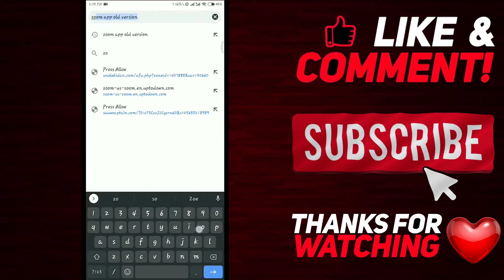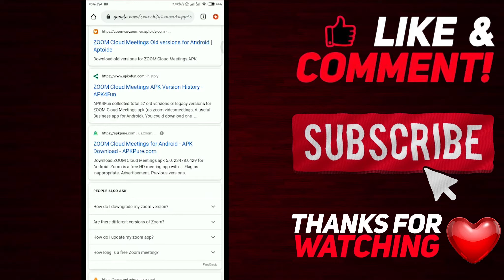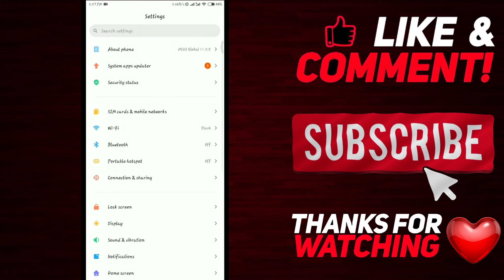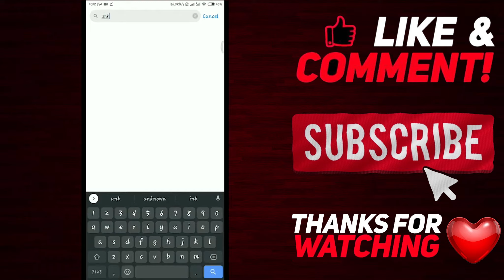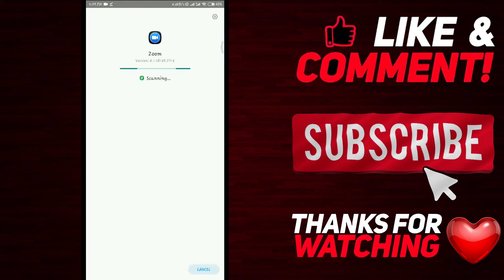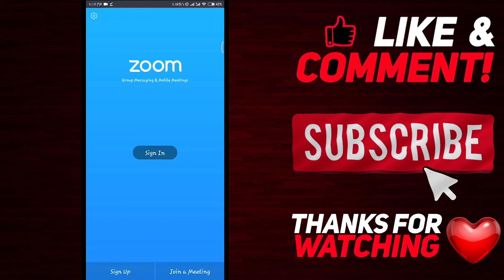Install Zoom App In Low Version Mobile | Install Zoom App In Old Android | Zoom In Old Software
Website Name :
                             U p t o d o w n . C o m

This Is My 2nd Channel With The Same Name (Mental Gfx). Prof Available In My Videos.

"Keyword"
"Zoom app"
"old version"
"education"
"how to"
"install"
"amazing software"
"online classes"
"Solve zoom app not compatible problem"
"How to install zoom app in low version mobile"
"how to download zoom app old version in android"
"zoom app problem solution"
"zoom app sound problem"
"how to download old version of zoom"
"how to download old version of zoom app"
"zoom app old version download for Android"
"how to download zoom in old phones"
"how to download zoom meeting in old mobile"
"how to download zoom in android 4"
"how to download zoom in android kitkat"
"how to download zoom in old version"
"how to download zoom in old android"
"how to download zoom in android 4.4.2"
"how to download zoom in android 4.4.4"
"how to download zoom in android 5.0"
"how to download zoom in android 4.2.2"
"zoom app not compatible with this android device"
"how to solve zoom app not compatible problem"